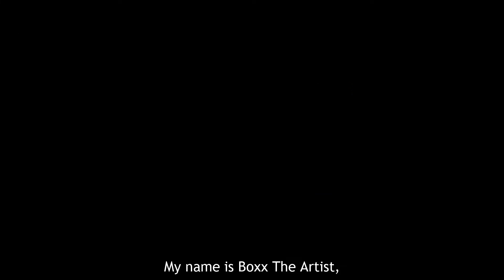Ignite Studio's Maker-in-Residence Program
Hear from former Makers-in-Residence at the Ignite Studio about their experience creating art, building community, and inspiring others during their time in the program.

Application Deadline: October 15, 2023

Summer Residency: May- August, 2023
Fall/Winter Residency: September - December, 2023